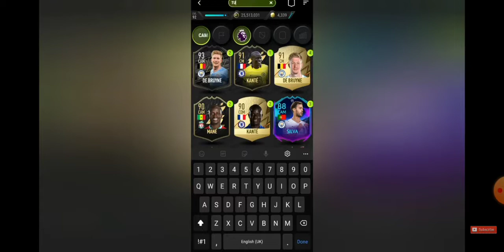Trent Alexander-Arnold Premier League Potm Sbc MADFUT 22 Sbc Solution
Madfut 21
Madfut 22 Ltm modes
Madfut 22